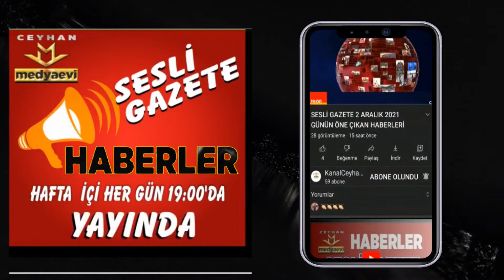"TAKİP EDİN HABERİNİZ OLSUN"